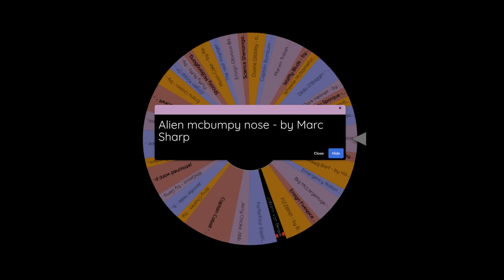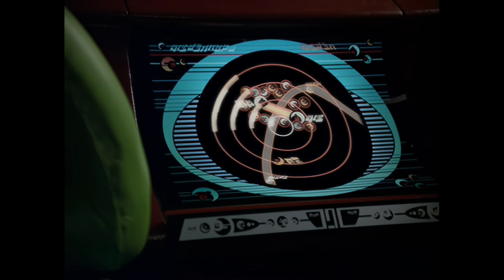Voyager Reviewed! (by a pedant) S7E03: DRIVE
I'm pretty sure it should be "Fly". OK, the writer could be trying to make a pun about motivation based on the actions of a certain extremist, but that doesn't work as a pun if the surface layer meaning doesn't make sense.

Come to think of it, "Race" would have been a better pun anyway based on the xenophobic overtones.

I think about these things too much.

Character art by @anebulouspurpose on instagram.